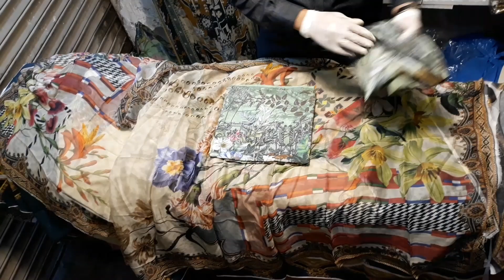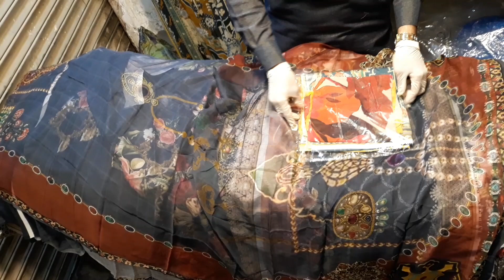Cut Pieces of All Brands leftover(digital Printed)